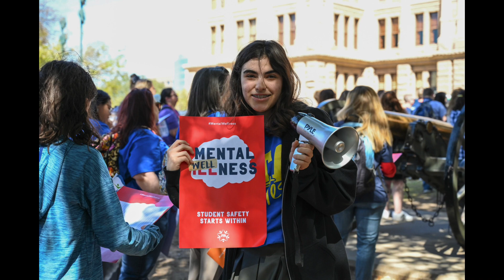Rally Day 2023 Slideshow